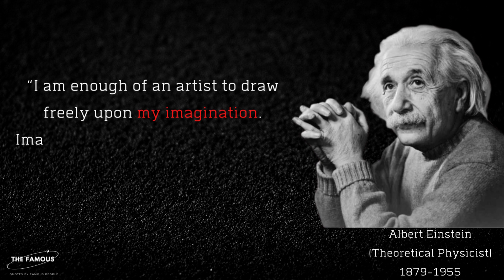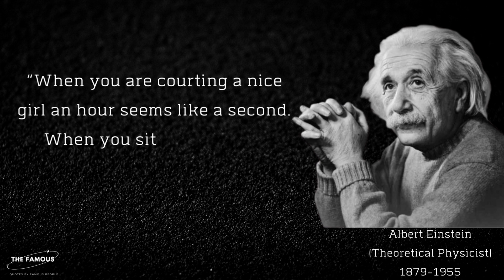Albert Einstein Best Quotes | Quotes about Life …Quotes | The Famous #1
Albert Einstein was born on 14 March 1879. He is known most influential physicist of all time. He received the 1921 Nobel Prize in Physics "for his services to theoretical physics, and especially for his discovery of the law of the photoelectric effect". His life is full of inspiration and I have mentioned some famous quotes.